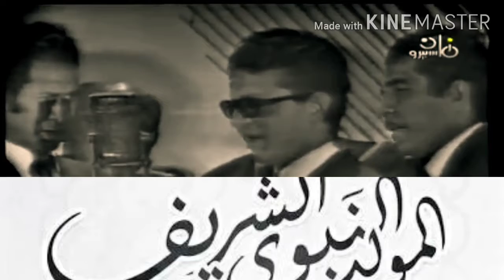المولد النبوي الشريف ١٢/ربيع أول /1442ه‍